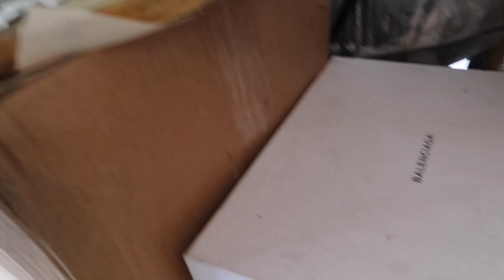MASSIVE Sneaker collection | 2020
Nike air heights- purple:

Pink Air Force 1:

Blue converse:

Balenciaga triple s:

Pink converse
Platform converse

Checkerboard vans

Nike m2k Tekno

Nike p600